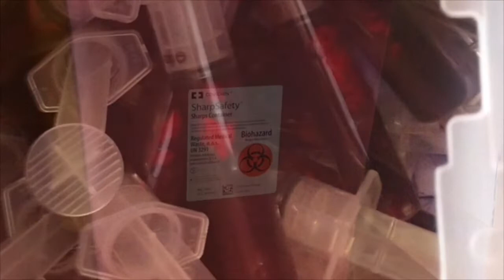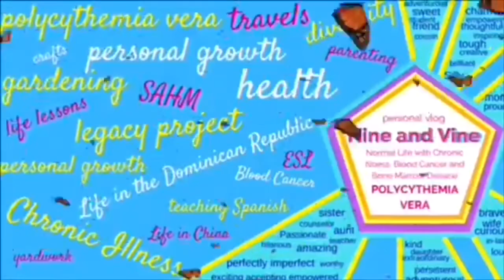Venesection Phlebotomy through a Portacath Port for the Blood Cancer Polycythemia Vera MPN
Although Ports are not recommended for MPN patients there are certain times that they are needed. I am one of those patients that needed one.
I wanted to show this video of my phlebotomy yesterday and this is a companion video to my description video with pictures of a venesection / phlebotomy through a portacath / port.